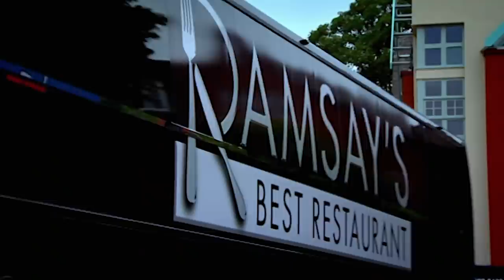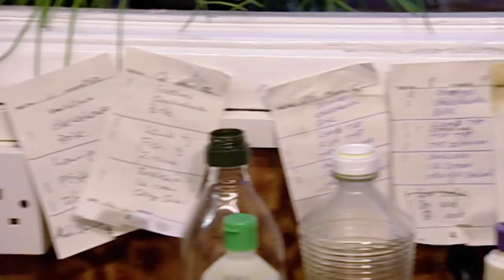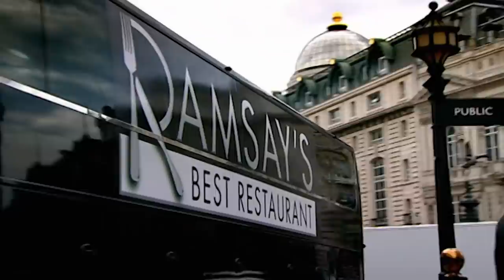North African Restaurant Leaves Gordon Ramsay Amazed | Ramsay's Best Restaurant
After sifting through over 12,000 nominations made by the public, Gordon presents his two finest local North African restaurants. A small restaurant in Hammersmith run by a husband and wife team goes head to head with a celebrated Moroccan restaurant in the heart of central London.